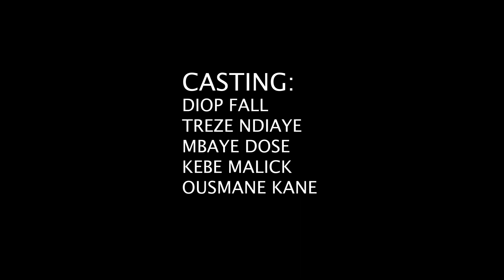DIOP FALL ET MBAYE DOSE EPISODE 8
KEUR DIOP FALL